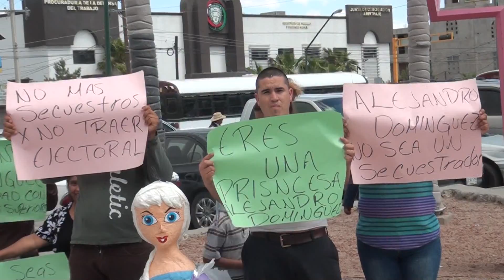EXIGEN SE SANCIONE A COMANDANTE DE LA FISCALÍA GENERAL DEL ESTADO